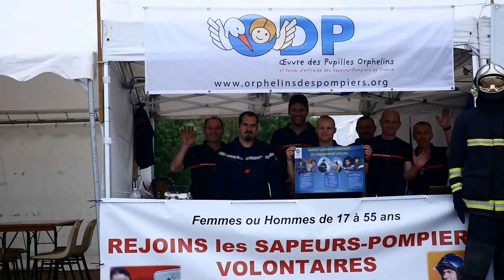TEASER FESTIVAL DE MUSIQUE ROCK EN PLEURS 2016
"Rock en Pleurs" est un festival de musique qui a lieu chaque année en mai à Pleurs.
Organisé par l'association Familles rurales et la commune de Pleurs, soutenu par de nombreux sponsors et bénévoles, ce festival qui monte fait venir depuis 2015 plus de 2500 personnes.
L'entrée est totalement gratuite!!! Oui oui. G R A T U I T E !!
Il n'y a pas simplement que de la musique mais aussi plein d'animations du matin jusqu'au soir.

Pour cette année 2016 nous retrouvons une concentration de motos avec une ballade aux alentours de Pleurs encadrée par l'association "quadra-motards" , une exposition de voitures de collection avec une ballade , des jeux gonflables pour enfants , une initiation au secourisme avec des pompiers, des exposants , ainsi que 5 super groupes de rock

Vous pouvez retrouver sur place buvette et restauration rapide pour vous remplir l'estomac et vous désaltérer.

Encore un grand merci à tous nos sponsors et partenaires techniques, la commune de Pleurs, Tsec Tanguy Simonet, aux exposants, aux groupes de musique ( we are darling, jadawee i, raymond court toujours , shoeilager , sticky boys ), tous les valeureux bénévoles ainsi que vous cher public qui venez de plus en plus nombreux à chaque édition.

Ce teaser a été tourné et monté par MINERVE WEB STUDIO.